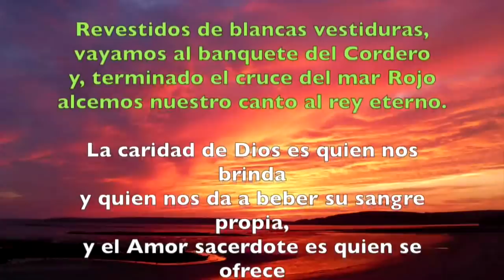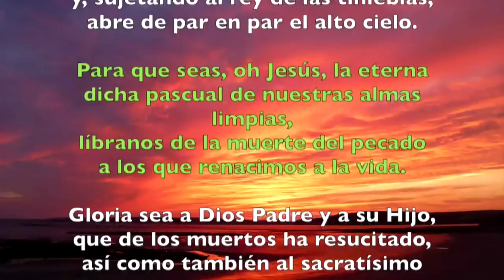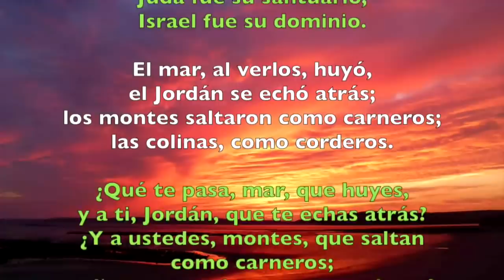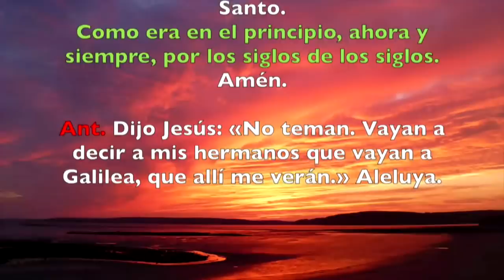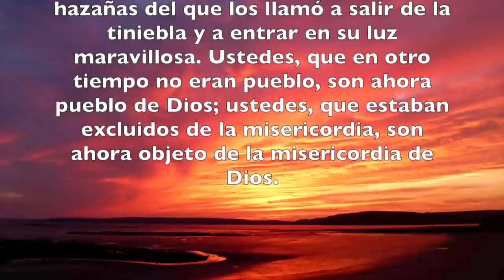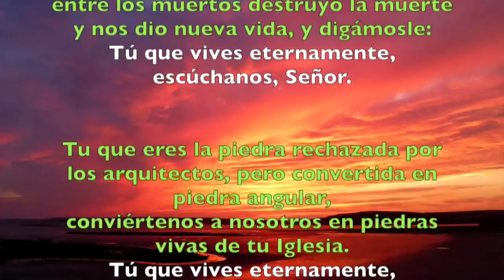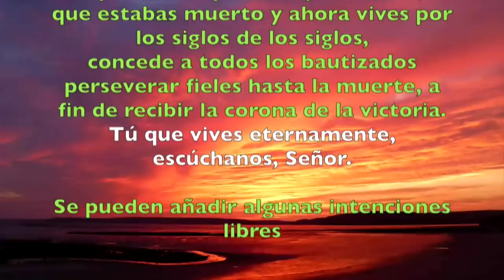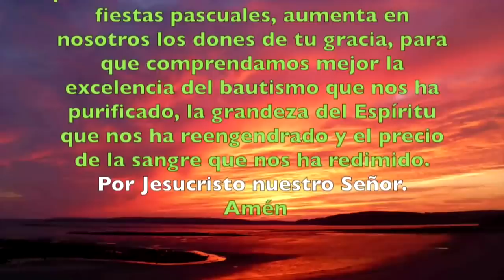Oración de la tarde (Vísperas) SÁBADO OCTAVA DE PASCUA 27 DE ABRIL 2019 | Padre Sam